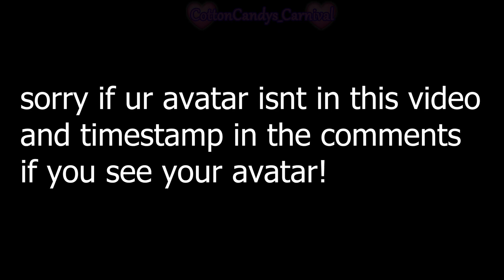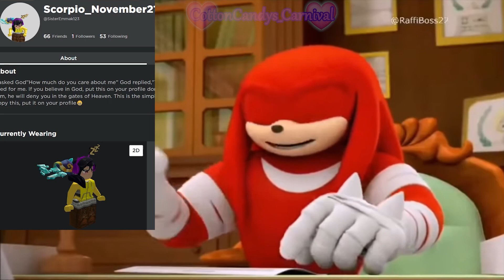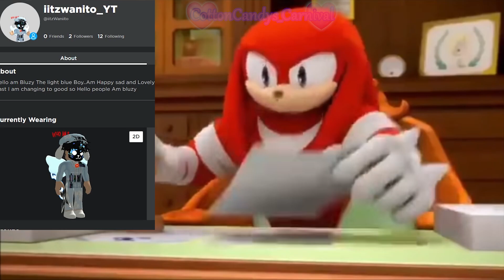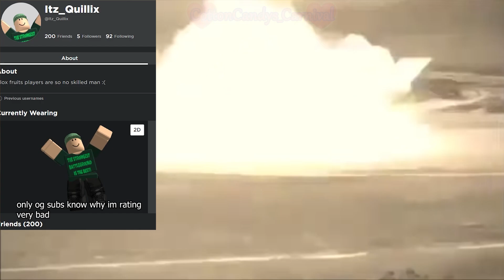Rating my subscribers roblox avatars.